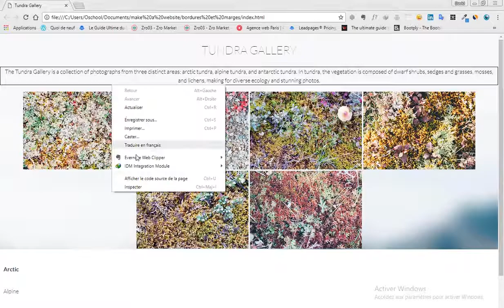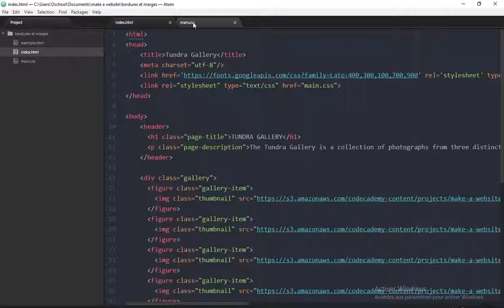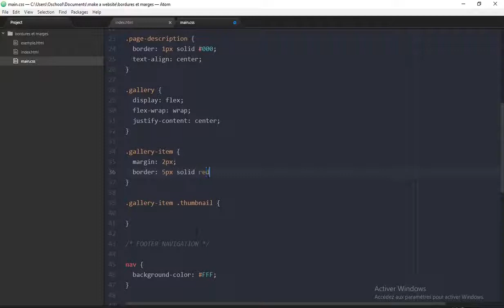Les bordures en CSS